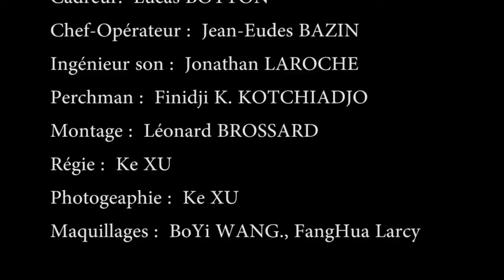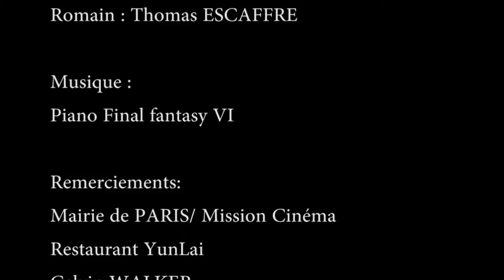RDV.mp4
PARIS
EICAR